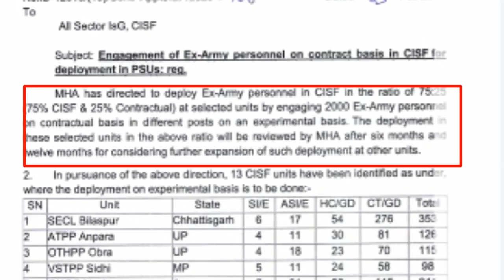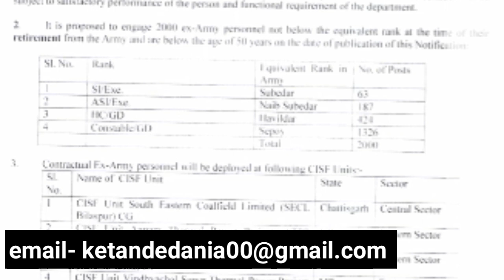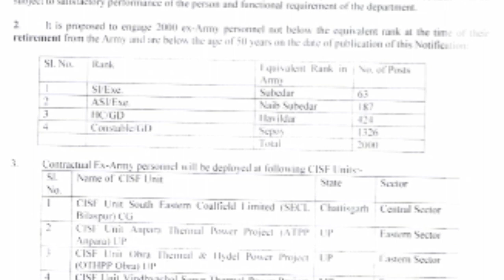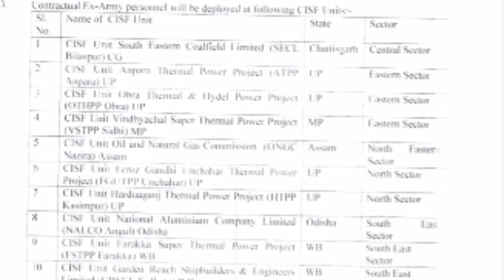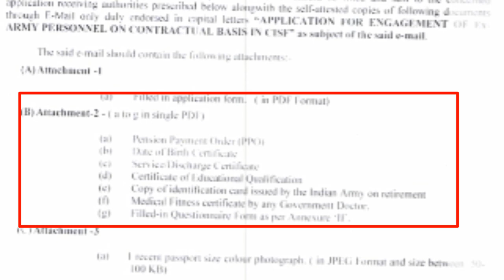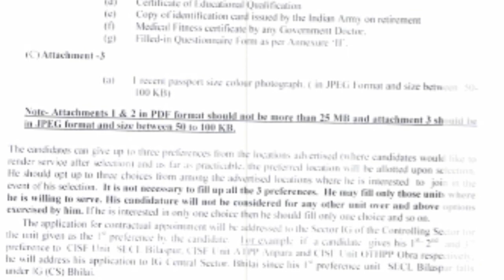CISF bharti exservicemen //CISF vacancy for exservicemen //sainikmantra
Exservicemen vacancy in cisf

Is video me CISF KI vacancy ki mukhya bato ko cover kiya gaya hai